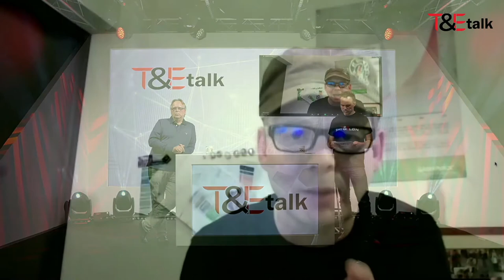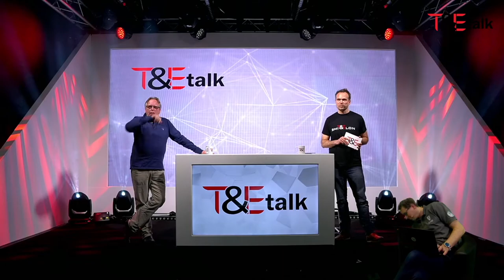T&Etalk: Können wir den Klimawandel noch stoppen?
Ausschnitt aus der 1. Ausgabe des T&Etalk – Thema:  Was können wir als Einzelne gegen den Klimawandel tun?

Für Unternehmer Nick Zippel gibt es in den nächsten 5 bis 8 Jahren die Möglichkeit, die großen Tipping-Points des Klimawandels zu stoppen. Das sagte er beim 1. T&Etalk am 31. Januar 2021. Die Säulen seien Ernährung, Mobilität, Wärme und Strom: dezentral, regional und gemüselastig prosumen (produzieren und konsumieren), im Bereich der Mobilität auf Sharing-Konzepte zurückgreifen, Autos länger fahren, dort Energie zu erzeugen, wo sie gebraucht wird.
Auch Jörg Heynkes meint: „Wir brauchen eine neue Form der Landwirtschaft“ und nennt als Beispiele Vertical Farming, Gemüse anbauen oder Hühner halten im Hinterhof. Für ihn braucht jedes Dach, wo man eine Solaranlage draufpacken kann und das dafür geeignet ist, eine Solaranlage. Es sei einmal ökologisch notwendig und außerdem einfach schlau, denn man verdient damit Geld. „Wer ein Dach hat, das geeignet ist, und das nicht nutzt, ist schlichtweg verrückt geworden. Der schmeißt das Geld aus dem Fenster.“ Um sich auch als Mieter an der Solarwende zu beteiligen, könne man beispielsweise Anteilseigner einer Energiegenossenschaft werden, Balkonkraftwerke installieren und grüne Investitionen tätigen, so Nick Zippel.
Jörg Heynkes ergänzt, man solle elektrisch fahren, Sharing-Systeme und den ÖPNV nutzen. Er wünscht sich, dass Deutschland als Techniknation mit einem starken Mittelstand und viel Know-how, mehr Mut entwickelte. „Wir wollen diejenigen sein, die sozusagen die kW auf die Straße bringen. Das braucht eine Haltungsveränderung in unserer Gesellschaft, das ist sicherlich ein Prozess, das braucht ein paar Jahre.“ Eine Sendung wie die heutige könne aber dazu beitragen, Menschen zu motivieren.